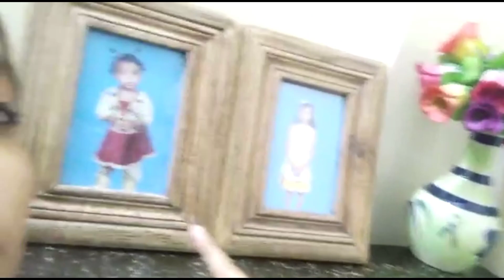Playing with friends 😀 vlog 8